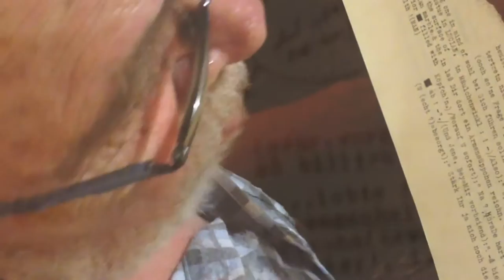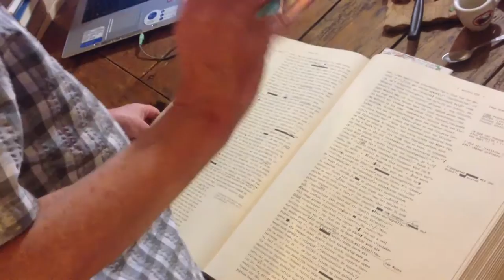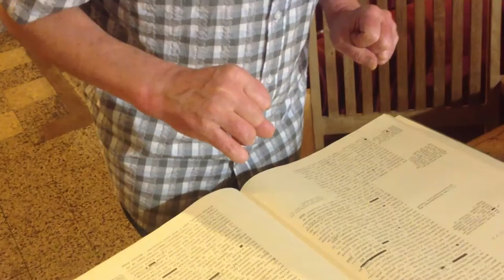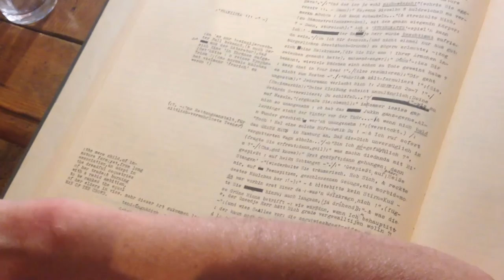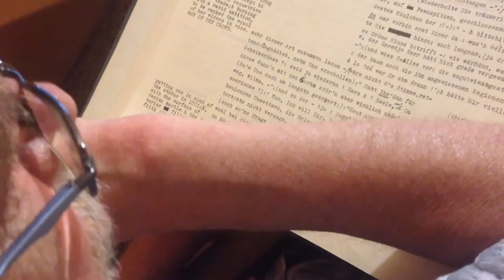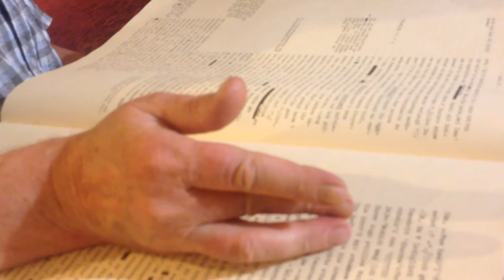Tag 73: Helmut Schulze liest Arno Schmidts Zettel's Traum in Umbria.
Tag 73: Helmut Schulze liest Arno Schmidts Zettels Traum in Umbria.

Arno Schmidt
ZETTEL'S TRAUM
(1970)

H e l m u t  S c h u l z e